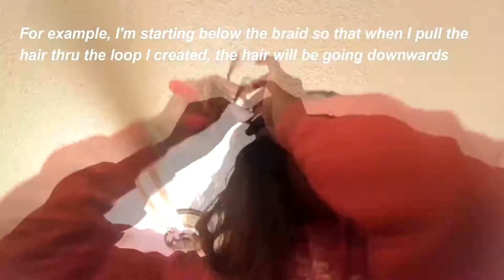Making the Wig | Part 3: Hair Hack Fail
Part 3: The final product of the tracks I inherited. My PLAN was to discover a new hair hack that had the best of both worlds: No leave out and realistic part using crochet. Check out the video to see what really happened.